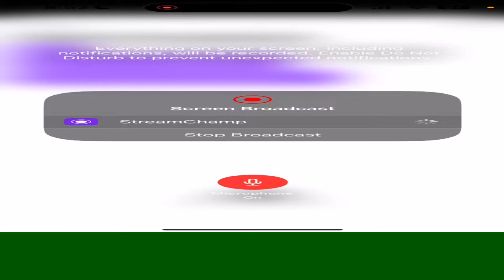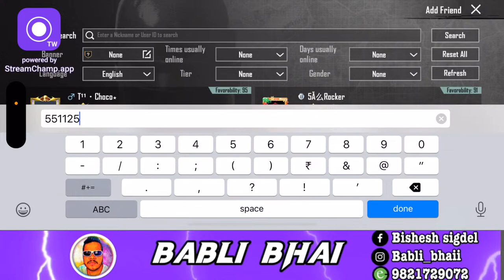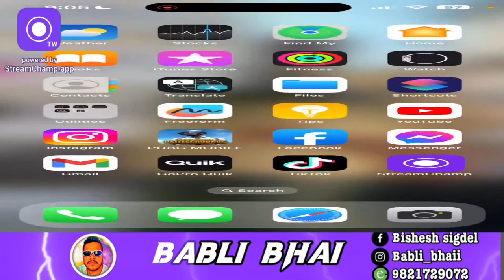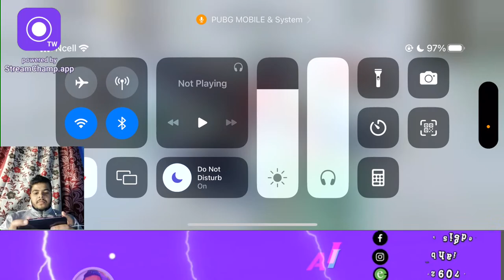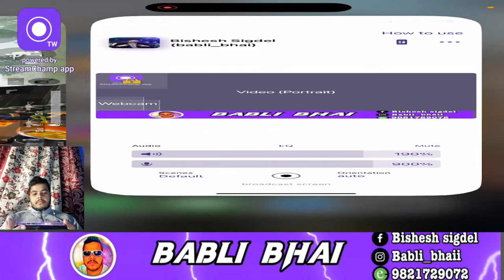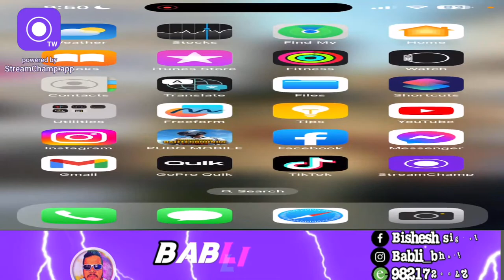Babli bhai is live pubg mobile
Yesto hanxu ni patta saaf hune gari myasala